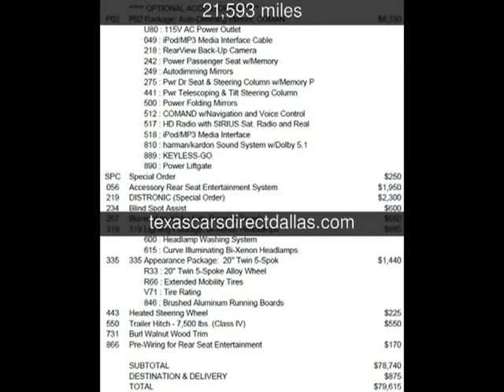2012 Mercedes-Benz GL450 Used Cars - Dallas,Texas - 2013-12-10